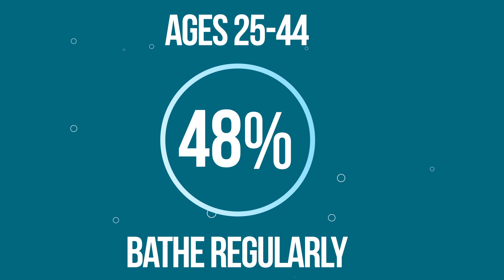Jacuzzi® Bathlete™ Bathers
Did you know that more than a third (38%) of the U.S. population are avid bathers, taking baths at least weekly, with an average of 3.3 baths per week.

Baths provide “me time” offering a way to re-center and de-stress from everyday life.